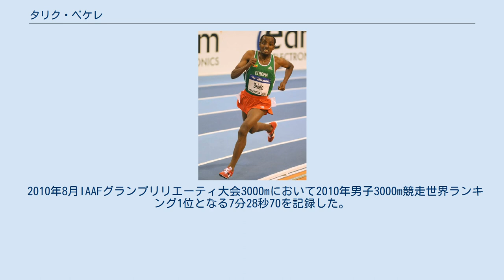タリク・ベケレ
タリク・ベケレ（Tariku Bekele、1987年1月21日 - ）はエチオピアの陸上競技選手。
 タリク・ベケレは6人兄弟の3番目の子であり、ケネニサ・ベケレは兄にあたる。
兄弟ともに1992年バルセロナオリンピック女子10000m金メダリストデラルツ・ツルと同じエチオピア中部にあるアルシ州ベコジ村の出身であり、12歳の頃陸上を始めた。
現在はアディスアベバに生活の拠点を置いている。
2008年の北京オリンピックには、優勝した兄ケネニサとともに男子5000mエチオピア代表として出場した。
 2004年にはスペインで開催されたオエイラス国際クロスカントリー大会に出場、タリクはまだ17歳のジュニア選手であったがケニアのポール・テルガトらを下して優勝した。
この年にはIAAFワールドアスレチックファイナルに初めて出場している。
2005年世界陸上競技選手権ヘルシンキ大会ではエチオピア代表として5000mし7位となった。
2006年北京で開催された世界ジュニア陸上競技選手権大会5000mで優勝、IAAFワールドアスレチックファイナル3000mでも勝利した。
2007年には世界陸上競技選手権大阪大会5000mに出場し5位となったほか、2008年世界室内陸上競技選手権大会3000mを制するなど活躍を重ねた。
 2010年8月IAAFグランプリリエーティ大会3000mにおいて2010年男子3000m競走世界ランキング1位となる7分28秒70を記録した。